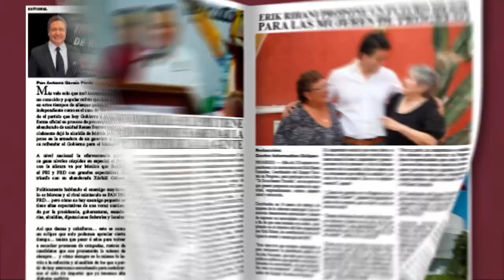📡🔴ENVIVO VIA STREAMING ECLIPSE NOTICIAS “MÁS CERCA DE TI” con AbrahamCobián 📲 📺🖥️